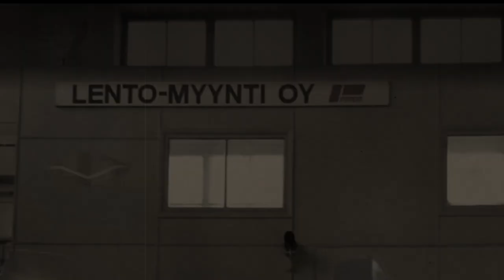The Hangar by Harry Kopter and the Airmen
Harry Kopter and the Airmen are: O.J. Hänninen drums, Purtsi Purhonen bass and guitars, Osku Larjamo guitars and bass
Song by O. Larjamo, arranged by H. K. and the Airmen, mixed by O. Larjamo
mastered by O.J. Hänninen
Video edited by Oskari Larjamo, directed by H.K. etc...